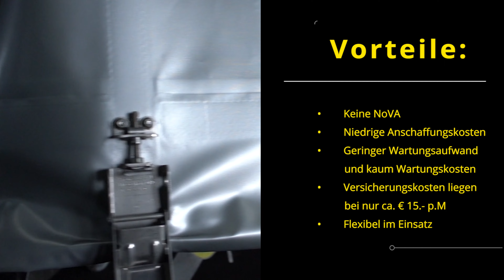HUMER Anhänger | NoVA Steuer-Tipp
Anhänger statt Klein LKW

Ab 1.Juli 2021 sind Klein-LKW nicht mehr von der NoVA befreit! Das bedeutet beträchtliche Mehrkosten für Betriebe - bis zu € 15.000.- bei gängigen Modellen.

Anhänger bleiben natürlich weiterhin von der NoVA befreit und bieten viele Vorteile!

Vorteile:
• Keine NoVA
• Niedrige Anschaffungskosten
• Geringer Wartungsaufwand und kaum Wartungskosten
• Versicherungskosten liegen bei nur ca. € 15.- p.M
• Flexibel im Einsatz

Steigen Sie jetzt in die Königsklasse auf!